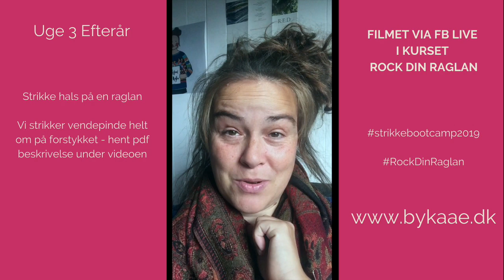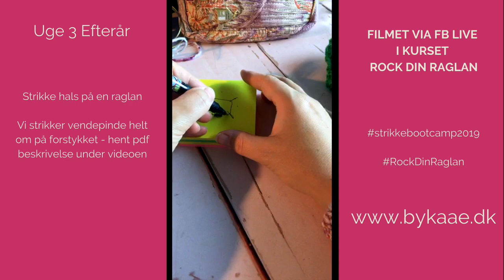Strik en halsudskæring med vendepinde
En let måde at tilføje en hals på når du strikker en raglan sweater eller en sweater med rundt bærestykke, er ved at tilføje nogle vendepinde.

Vendepinde over ryggens masker giver ikke en halsudskæring, men det gør denne teknik.

@bykaae på Instagram og Facebook

Rigtig god strikkelyst
Charlotte Kaae

Om Charlotte
Jeg hedder Charlotte Kaae, jeg er strikkeunderviser og designer fra Strøby Egede syd for København. Jeg giver strikkere mod til at prøve nye teknikker af, så de bliver super dygtige strikkere.